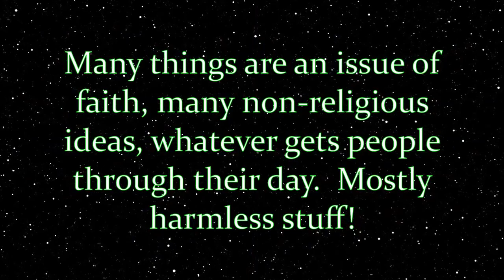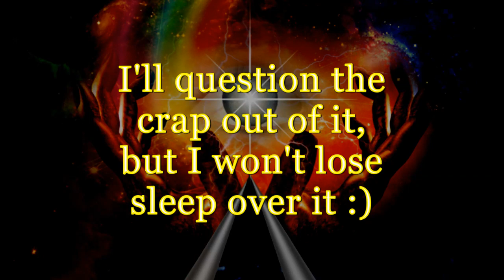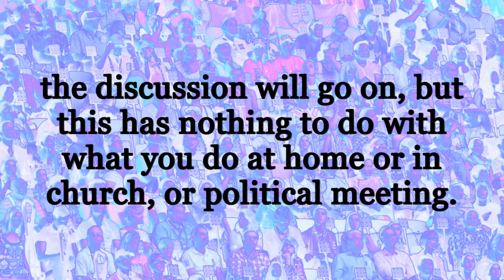I don't mind